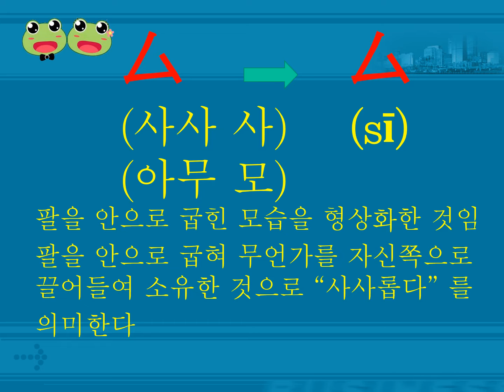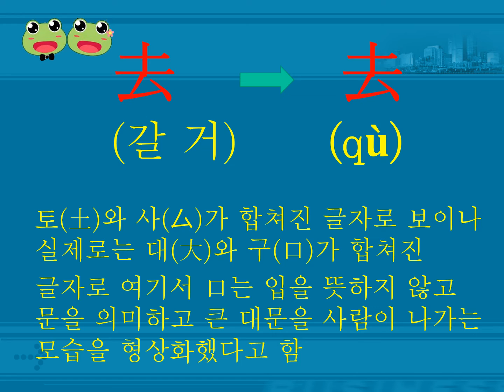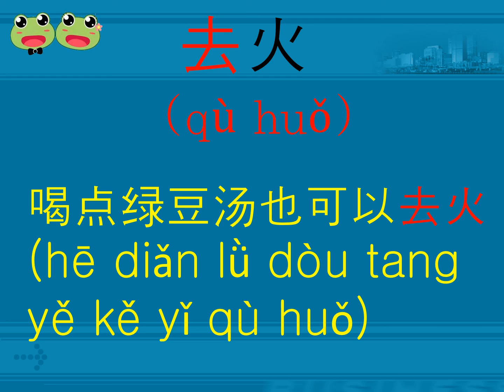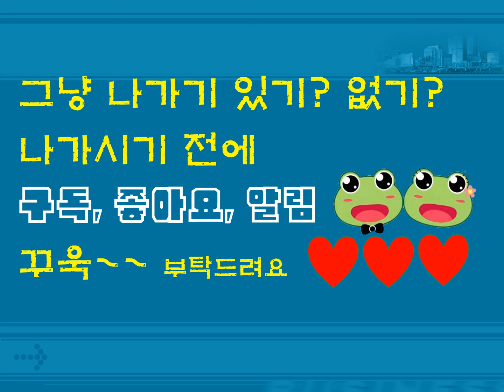0080 맹꽁이의 뿌리찾는 중국어 단어 (厶）